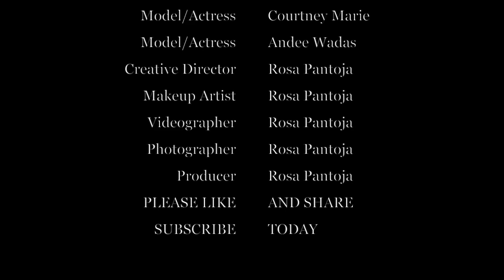Sexy Zombies Invade the Truck Stop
This video is about Sexy Zombies Invade the Truck Stop Sexy Zombies MINI MOVIE by Luna Lunatix Productions for your viewing pleasure! . "Let Luna Create A Beautiful Work Of Art For You Or On You" LoveMyLuna. There are also links below of everything used to create this look.

Mehron Paradise palette makeup

Spirit Gum

My Art Scape

Micro mini Creative Mark art brush

Shane Eyeshadow Palette

Dior Mascara

snazaroo black and white paint

Kangaroo, Vampire Blood Gel (paste), 1oz Bottle